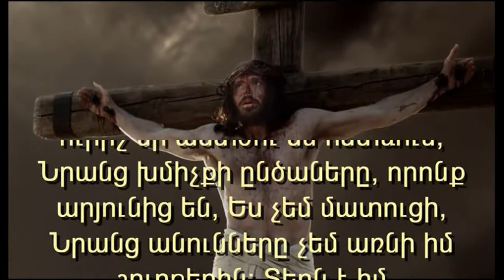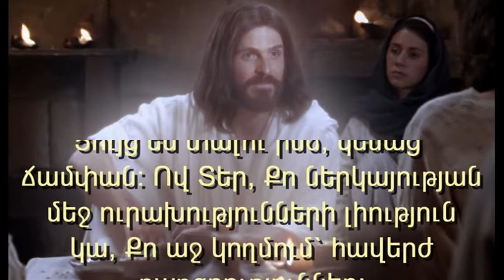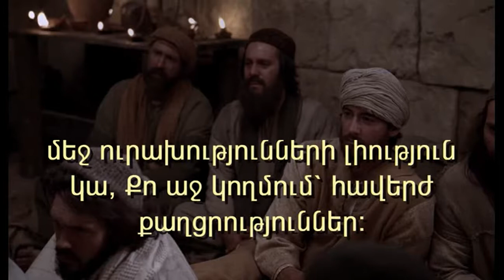Սաղմոս 16. ''Վստահության աղոթք'' Կարդում է Ժաննա Հմայակյանը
---Սաղմոս 16. ''Վստահության աղոթք'' Կարդում է Ժաննա Հմայակյանը---                                                                                                        Ո՛վ Աստված, պահպանիր ինձ, Քանի որ հույսս Քո վրա է: Տիրոջն ասացի. «Դու ես իմ Տերը, Քեզանից բացի ուրիշ բարիք չունեմ»: Իմ ամբողջ հաճությունը երկրում եղող Սրբերի, փառավորների վրա է: Շատանալու են նրանց ցավերը, Որ ուրիշ մի աստծու են հետևում, Նրանց խմիչքի ընծաները, որոնք արյունից են, Ես չեմ մատուցի, Նրանց անունները չեմ առնի իմ շուրթերին: Տերն է իմ ժառանգության ու բաժակի բաժինը, Իմ վիճակը քո ձեռքում է: Ինձ վիճակվել են ցանկալի տեղեր, Հիրավի, ես լավ ժառանգություն ունեմ: Օրհնելու եմ Տիրոջս, որ խրատում է ինձ, Նաև իմ երիկամունքներն  են գիշերվա մեջ` ինձ հորդորում: Միշտ Տիրոջն եմ դնում իմ առջև Ու քանի որ Նա իմ աջ կողմում է, չեմ սասանվելու: Այս պատճառով էլ, սիրտս ուրախ է ու փառքս բերկրանք է ապրում, Մարմինս էլ հույսով` համգստանալու է: Դու իմ անձը դժոխքի մեջ չես թողնի, Քո Սրբին ապականություն տեսնել` չես տա: Ցույց ես տալու ինձ, կենաց  ճամփան: Ով Տեր, Քո ներկայության մեջ ուրախությունների լիություն կա, Քո աջ կողմում` հավերժ քաղցրություններ: